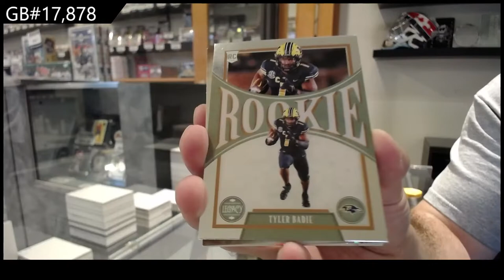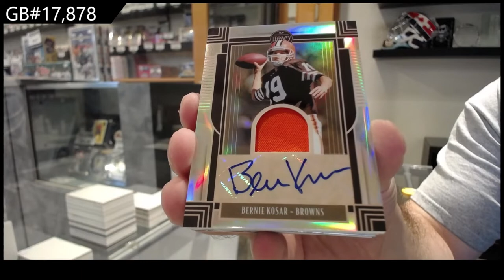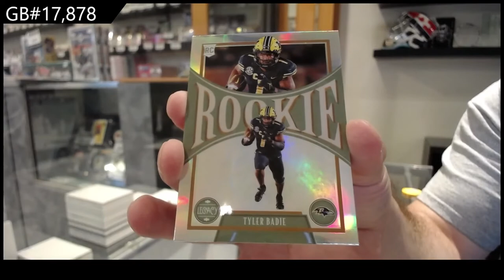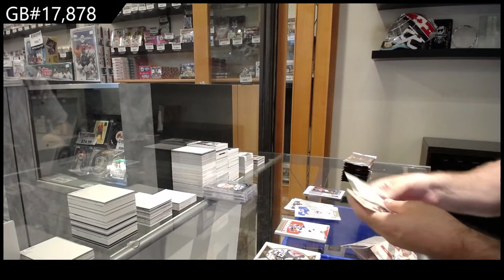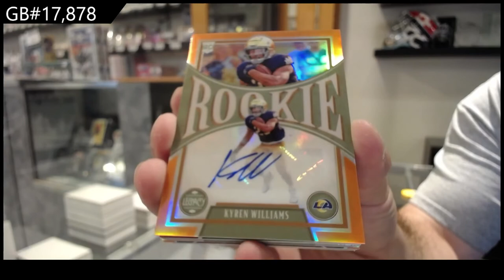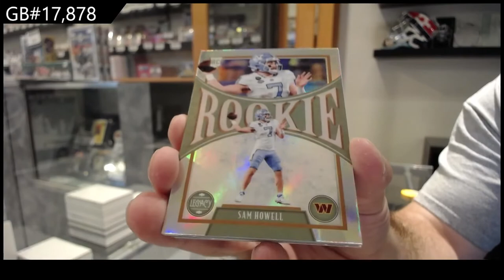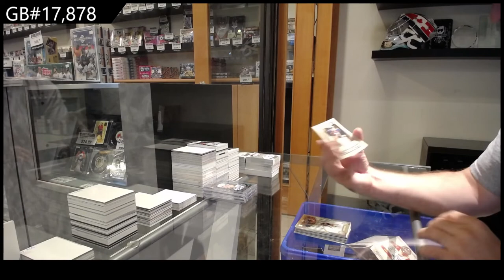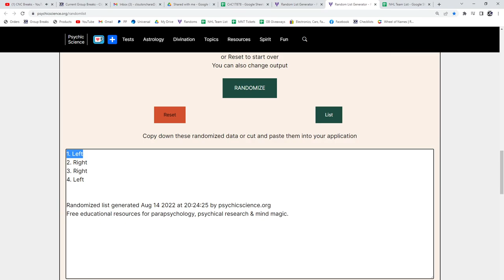2022 Panini Legacy Football 2 Box Break - #17,878